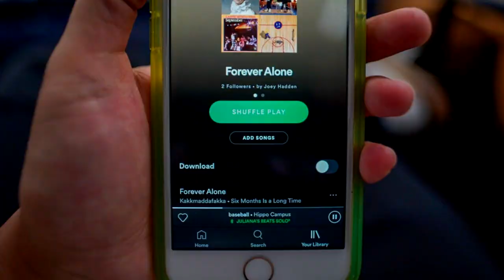SELENA GÓMEZ no guarda rencor a sus ex, ahora apoya a THE WEEKND